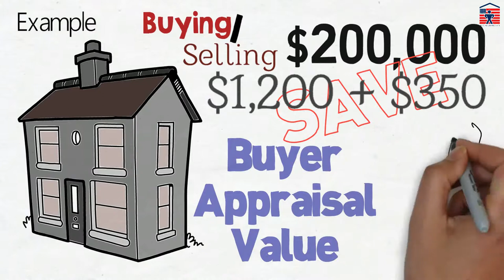Love Ohio Living Team's Hero House Project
You’ve stepped up to serve others in times of need, and now it’s time for us to honor your strength and courage. We’re looking for Active Duty & Veteran Military, Police Men & Woman, Firefighters, Healthcare Professionals and Teachers to save 20%, NO strings attached, when buying or selling a home with The Love Ohio Living Team’s Hero House Project. Our lending partners at USA Mortgage and Union Home Morgage are also offering a FREE appraisal when financing your new home through them. Example when buying or selling a $200,000 home you save $1,200 + $350 (Buyer Appraisal Value). What would an extra $1,200 mean to you when buying or selling a home? We’re dedicated to saving money for the people that save us on a daily basis.